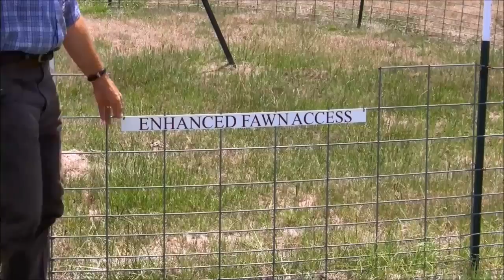Exclusion Fencing for Feral Hogs Around Wildlife Feeders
Dr. Billy Higginbotham discusses how feral hogs can negatively impact the white-tailed deer industry in Texas, which contributes billions of dollars annually to the Texas economy.  Competition with deer for food and space should lead to landowners to exclude feral hogs from feeders.  Recommendations for fence heights based on recent research is given.  for more info.

Funding support provided by a Clean Water Act grant through the Texas State Soil and Water Conservation Board and the Environmental Protection Agency.